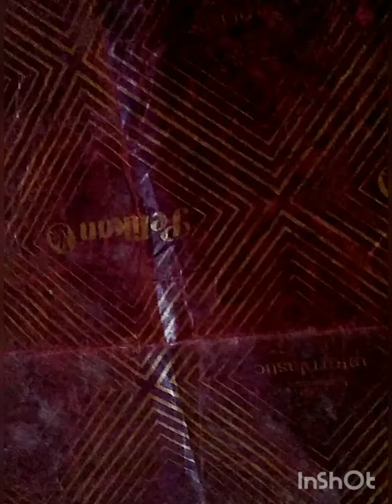Como hacer Piñata de Blanca Nieves paso a paso